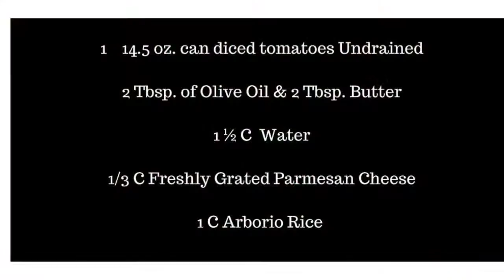Asparagus Red Pepper Risotto In An Induction Cooker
Induction Cooker Recipe - Asparagus Red Pepper Risotto meatless easy